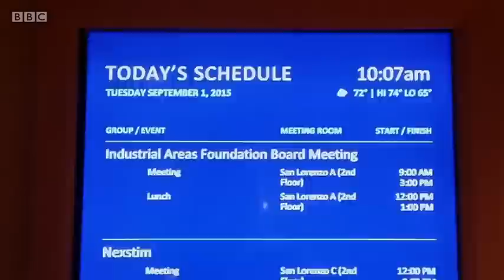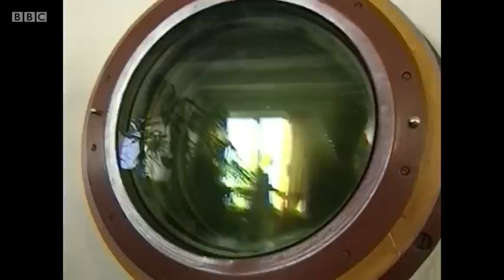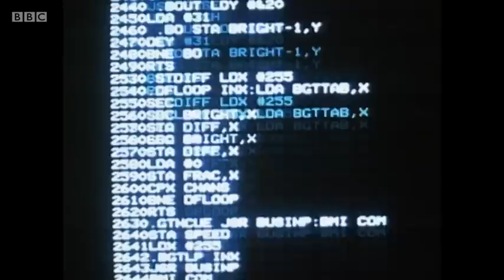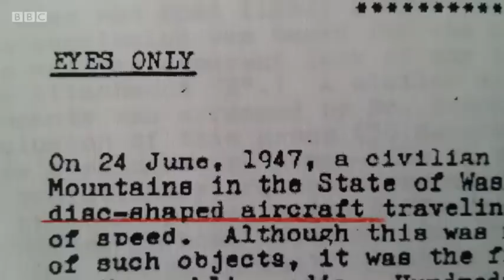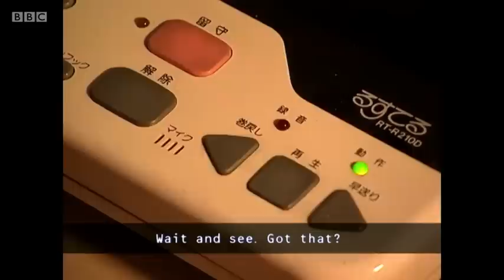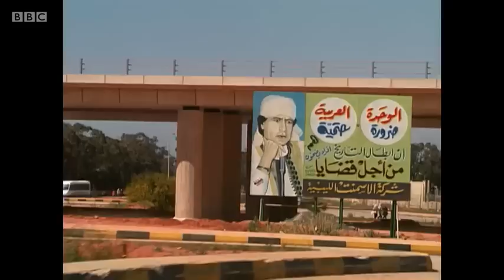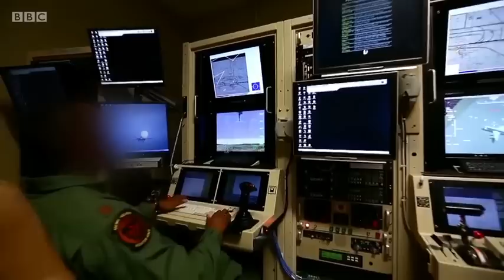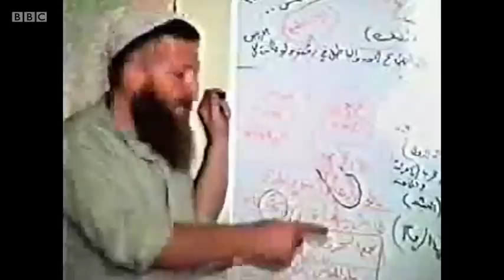hypernormalisation 2016 (pt subs)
booom!
from Adam Curtis